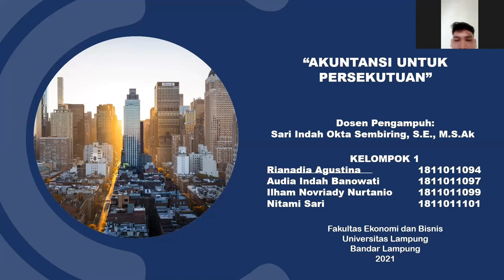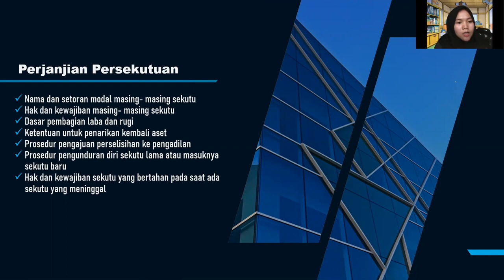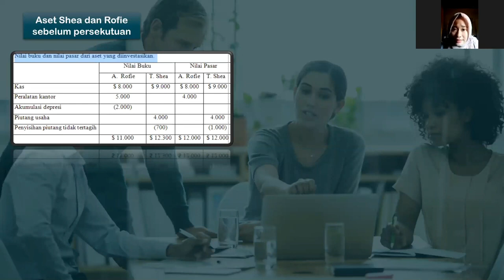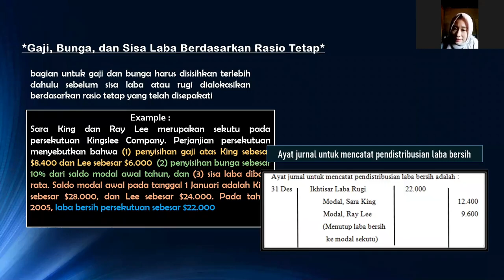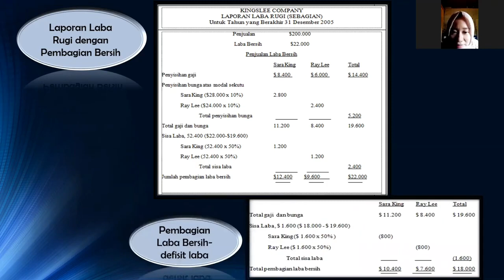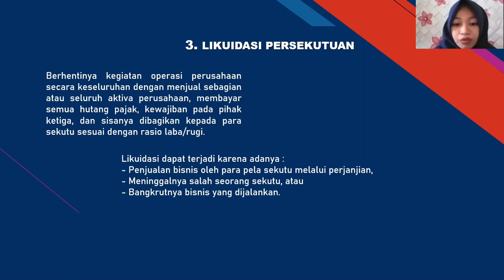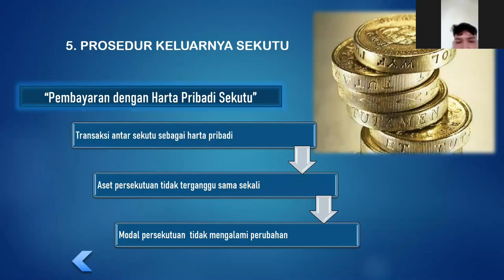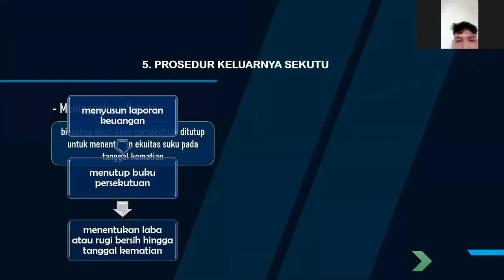Akuntansi Untuk Persekutuan - Pengantar Akuntansi II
“Akuntansi untuk persekutuan”

Dosen Pengampuh: Sari Indah Okta Sembiring, S.E., M.S.Ak

KELOMPOK 1
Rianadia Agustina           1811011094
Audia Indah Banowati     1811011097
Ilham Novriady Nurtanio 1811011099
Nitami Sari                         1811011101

Video Presentasi ini untuk memenuhi pengumpulan tugas UAS Matakuliah Pengantar Akuntansi II tahun ajaran 2021